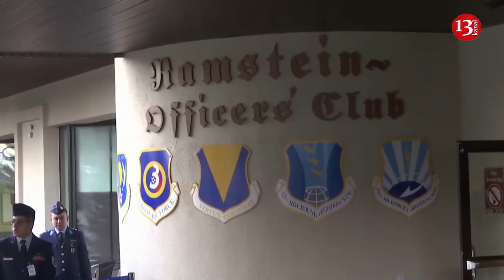NATO and defence leaders meet at Ramstein Air Base for arms-pledging conference